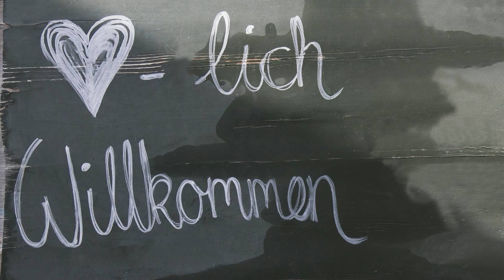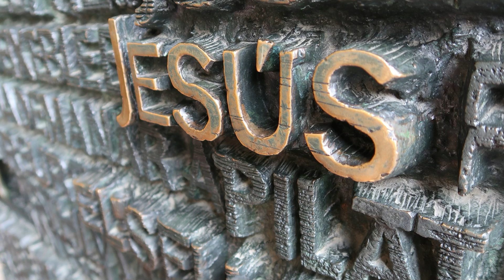Willkommen, Jesus Christ -- Adventskonzert, Augsburg 1989 -- NAK-Chor und Orchester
Text:  nach Michael Schirmer (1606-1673)  --
Melodie:  Friedrich Stoppa (geb. 1923-  ?)  --
Das Lied findet man im alten NAK-Chorbuch Nr. 319
Mit Video Untertitel zum mitsingen!
Liedtext:
Willkommen, Jesus Christ!
Der Herr kommt bald!
Wohl dem, der auf ihn wartet!
Zion! Zion! Aufs neue sollst du sehen
deines  Gottes Glanz und Klarheit,
Kraft und Leben, Licht und Wahrheit.
Ihr Menschen, nehmt auf Erden
den Himmelskönig an,
und wollt ihr würdig werden,
dann folget seiner Bahn.
Kein Zepter, keine Krone
sucht er auf dieser Welt;
dem ew'gen Gottessohne
ist schon sein Reich bestellt.
Darum seid wohlgemut,
lasst eure Lieder klingen,
dem König Lob zu singen;
er ist das höchste Gut.
Willkommen, Jesus Christ!
Willkommen, Jesus Christ!
Er will nun bald erscheinen
in seiner Herrlichkeit
und euer Klag und Weinen
verwandeln ganz in Freud.
O Herr, vernimm, so sehnlich
und vertraut: " Komm bald",
so sprechen Geist und Braut.
Wir heben Haupt und Hände
nach der Erlösungszeit.
Die Tür ist offen,
die Hochzeit ist bereit.
Adventskonzert, Augsburg 1989 --
NAK-Chor und Orchester Augsburg/Bayern --